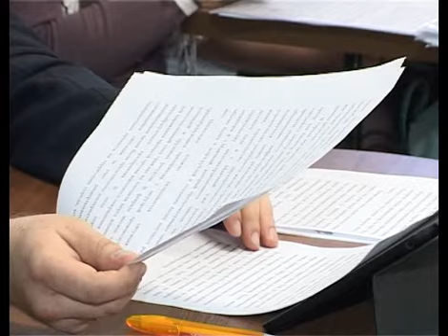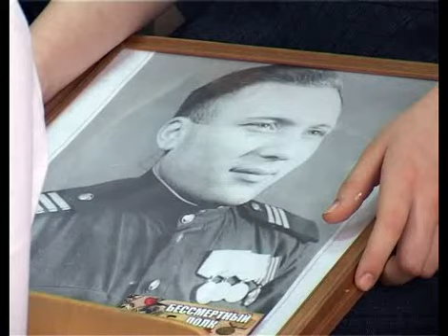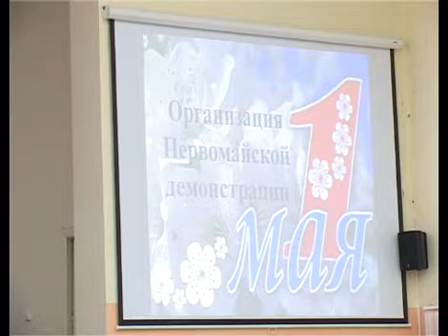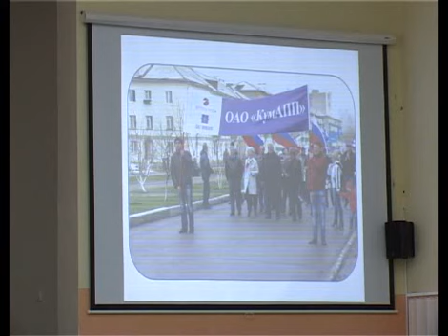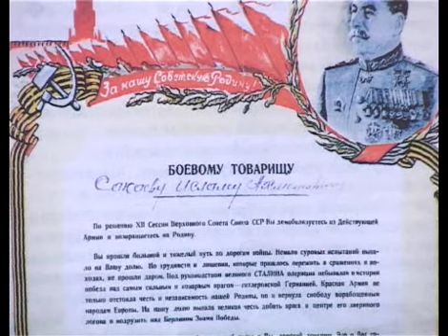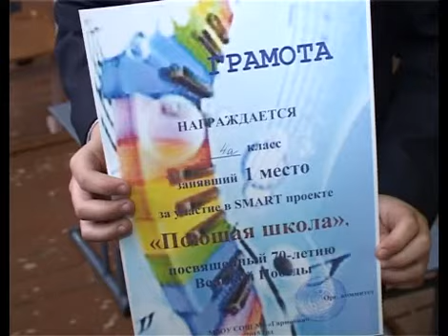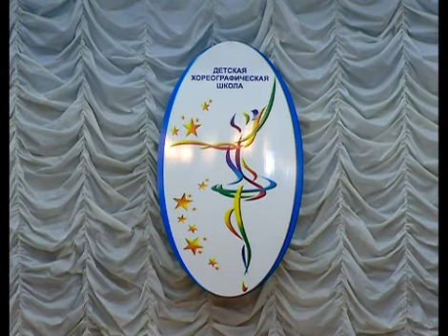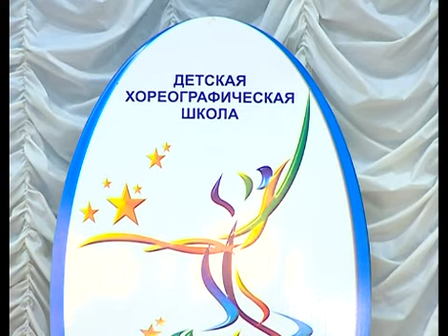Арис Новости 10 04 2015